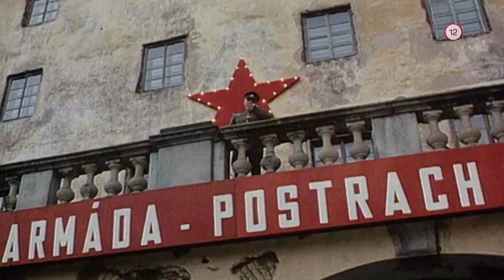"Černí baroni" (31.12.2019 o 20:30 na PLUSke)